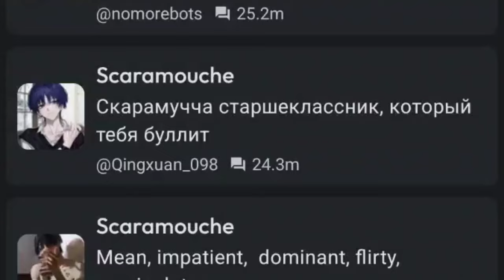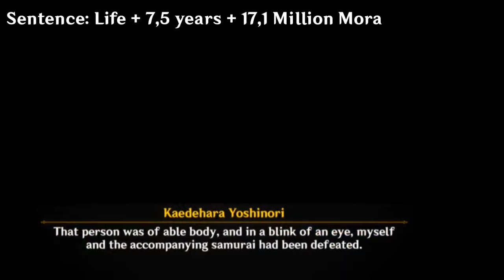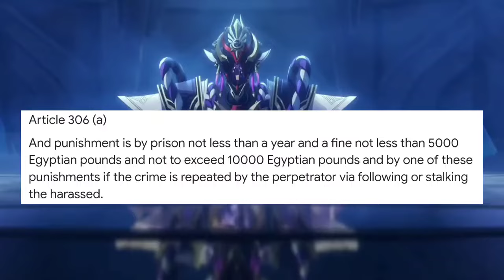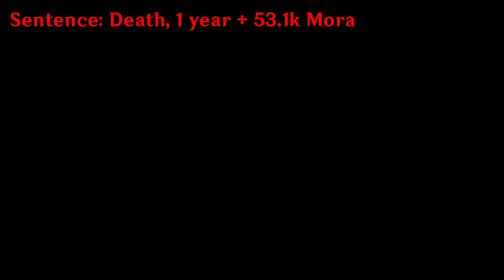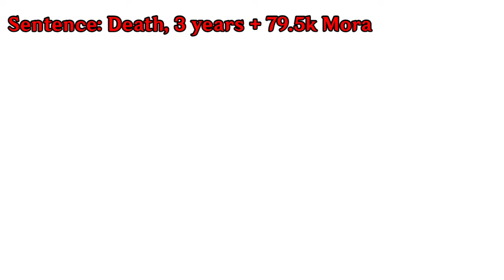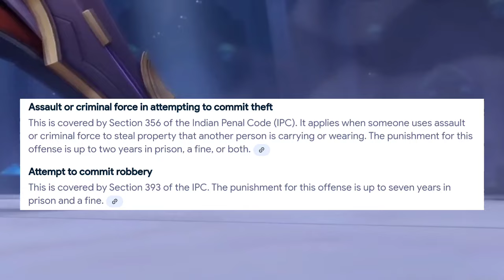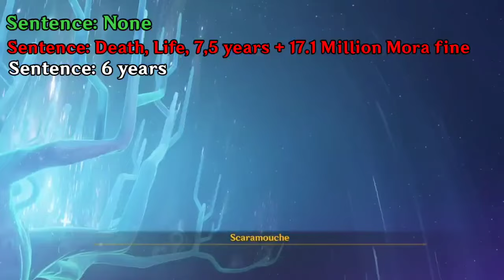WHAT IF Scaramouche was charged for his crimes?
Inspired by @realmousait

Sooo, what if Scaramouche was charged for his crimes? This lil puppet is a menace to society, so we're gonna analyze the crimes he commit and see the penalty for his actions

0:00 Intro
1:01 Laws of Teyvat
1:48 Scaramouche Profile
1:58 Mondstadt Arc
4:25 Mondstadt Penalties
4:38 Inazuma Arc
9:22 Inazuma Penalties
9:54 Sumeru Arc
16:50 Scaramouche hit the ground too hard
17:09 nvm he's back
17:20 Who's Scaramouche?
17:30 Wanderer
18:31 Wanderer's Crime
20:26 Sumeru Penalties
20:37 Actual Penalties
20:45 Outro
20:53 Prequel